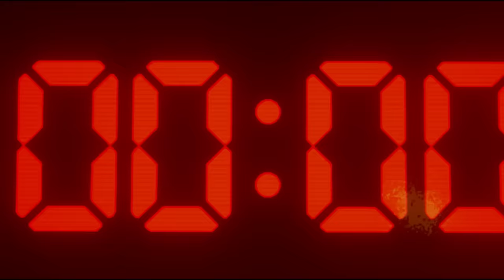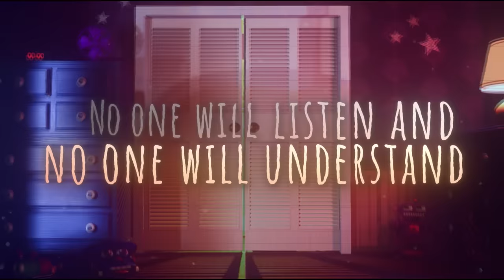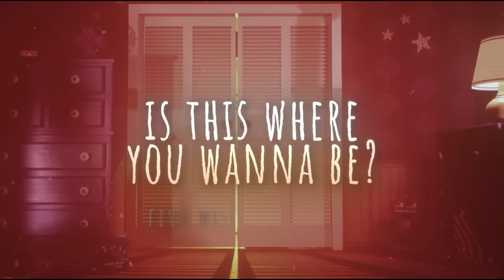Five Nights at Freddy's 4 - I Got No Time/Metal Ver. [The Living Tombstone] - Cover by Caleb Hyles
A metal cover of The Living Tombstone's song, "I Got No Time" by Caleb Hyles inspired by the game Five Nights at Freddy's

Here's the Equipment I use!

Peace, love, and metal \m/

fnaf, fnaf 4, caleb hyles, i got no time, the living tombstone, five nights at freddy's, lyrics, metal version